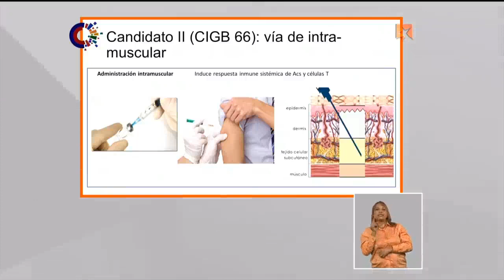¿En qué consiste el candidato vacunal Abdala?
Abdala tiene su vía de administración intramuscular y también está en fase de ensayos clínicos. En el hospital clínico docente Saturnino Lora, de Santiago de Cuba, están previstas las fases I y II.